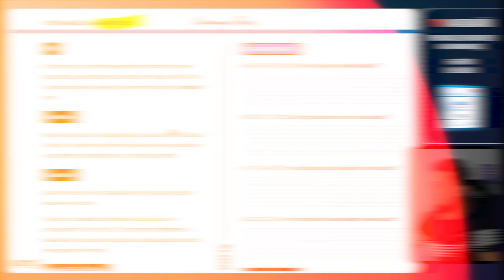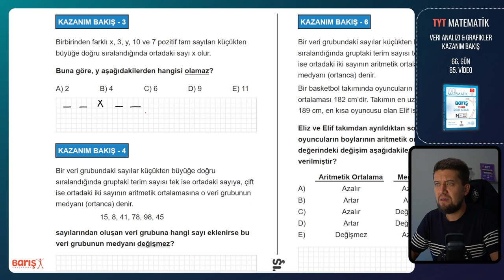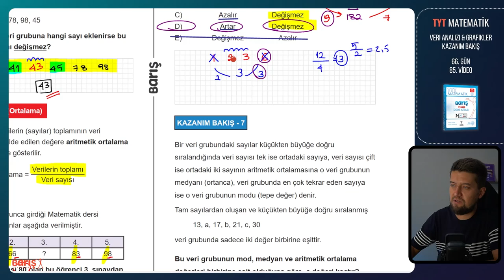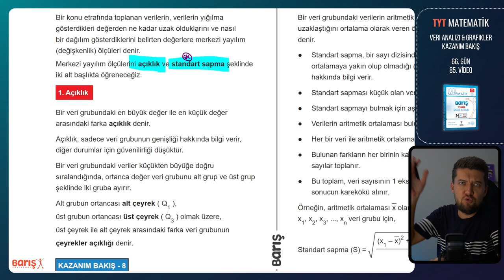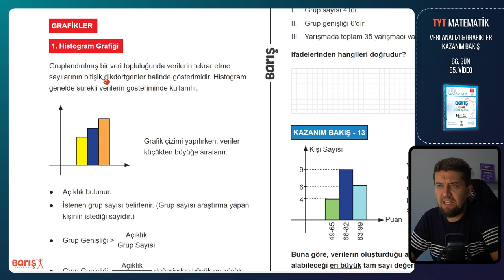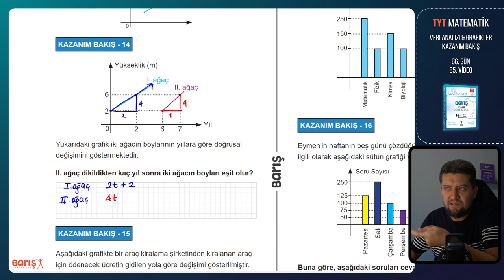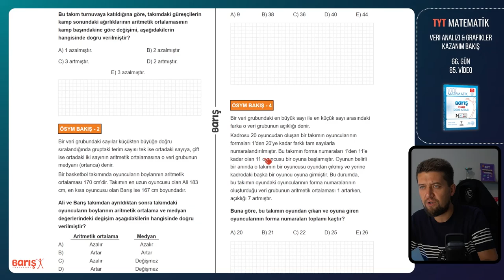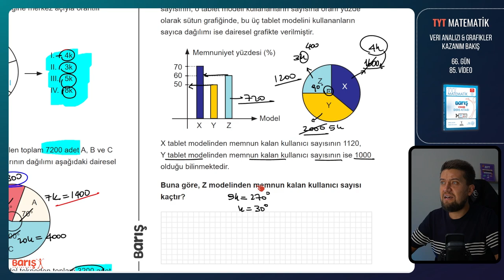Veri Analizi ve Grafikler - KAZANIM BAKIŞ | TYT Matematik Kampı 66. Gün 85. Video | Barış Yayınları